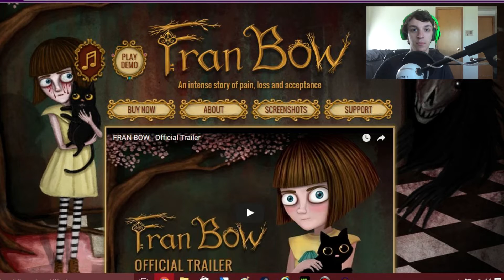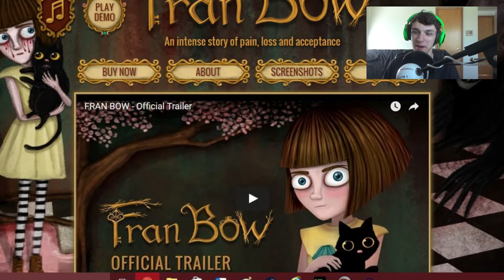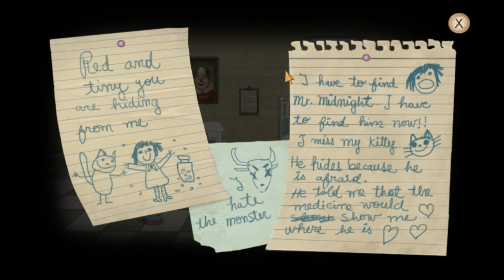Fran Bow! [DEMO] | Part 1 | Meep The Fox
Comment on a game you would enjoy seeing me play!

Nothing Today :)

Social Media Down Below!

 If You Enjoyed, Play The Game Yourself!

Play Free Online ~ N/A

- Meep The Fox -

Tags are very important and help the small youtubers videos gain attention and grow so please, do not criticize our description.

Meep The Fox
meep the fox
Meep the fox
Horror
Dubstep
Metal
Vlogs
Talk Videos